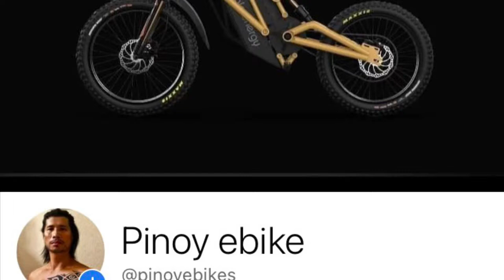How to put a clock on your bike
A bike clock that replaces your stem cover.
I will be making more bike related vlog and this will be the first.
Salamat Po !
Please also check my page on fb Pinoy e-bike.